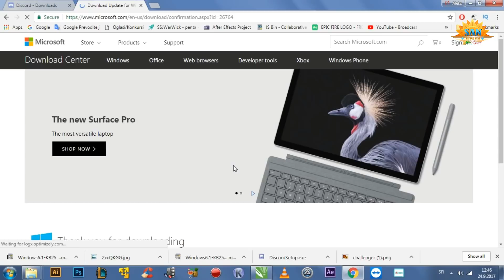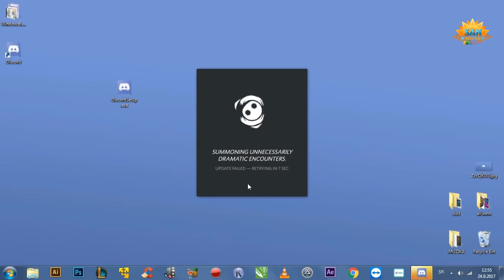kernel32.dll (DISCORD) Error Fix - How to fix KERNEL32.dll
Discord install fix in 1 minute! This quick and easy tutorial will show you how to fix discord wont install on windows 2017 including windows 10.
Best way to fix error kernel32.dll (DISCORD)
kernel32.dll Error Fix
How to fix KERNEL32.dll